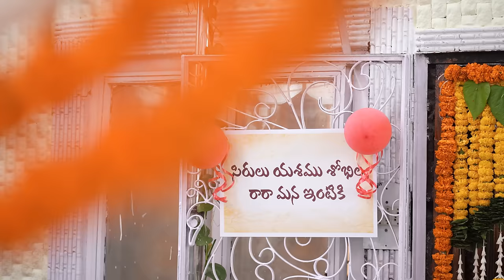Geetha Madhuri & Nandu Second Child 'Dhruvadheer Tharak' Namakaranam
Photography by @GuntiArtStudio
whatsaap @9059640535